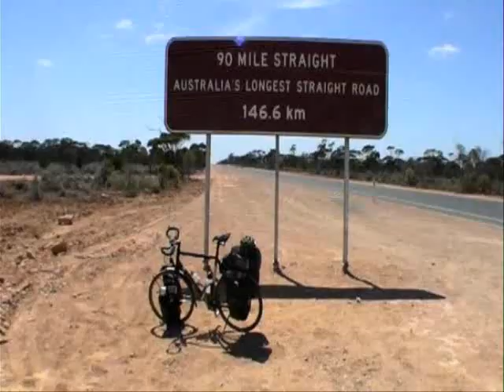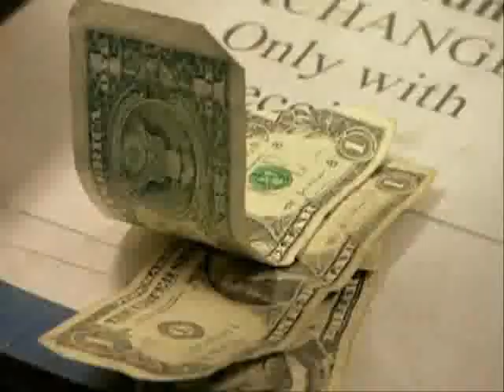The Man Who Cycled The World Part 7.wmv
The Man Who Cycled The World

World record breaker Mark Beaumont went around the world and broke the record by 81 days